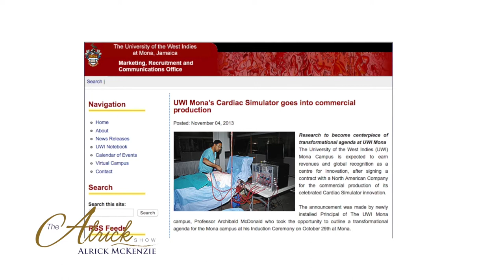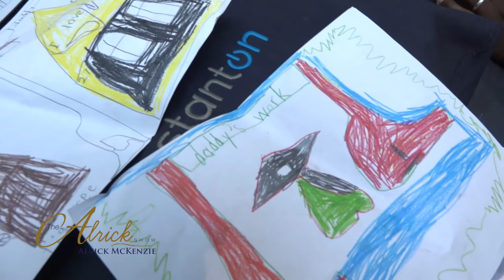How To Be A Stay at Home Dad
A stay at home dad is not popular in Jamaica but hear from Charles Hyatt Jr about his experience in this revealing episode of The Alrick Show